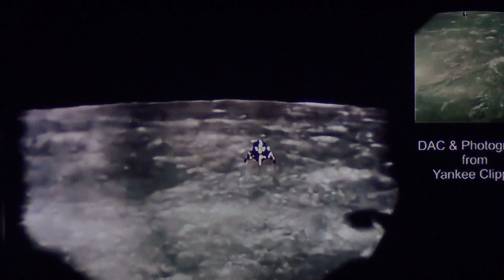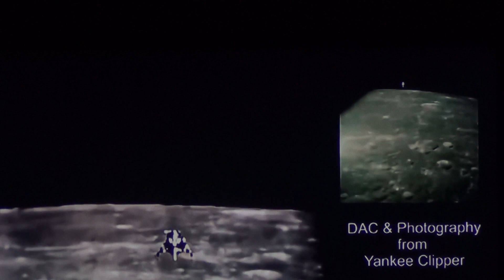flying thru the CRYSTALLINE SPACE Structures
flying thru the Structures